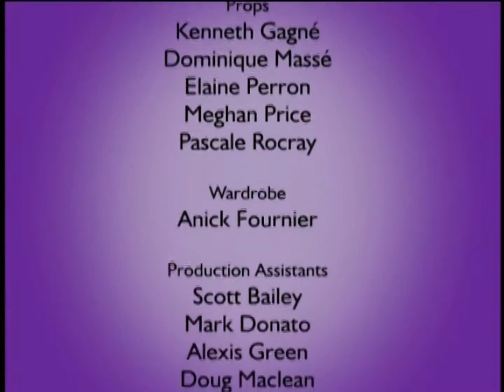Prank Patrol (Canada) S1E26 - "Best of Prank Patrol"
No one joins the Prank Patrol this time, because the last episode of season one is a clip show! Those cheap bastards...